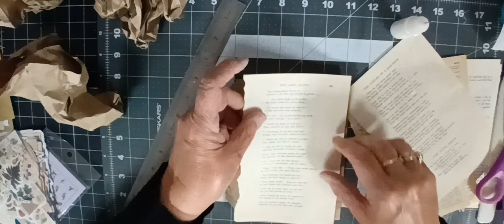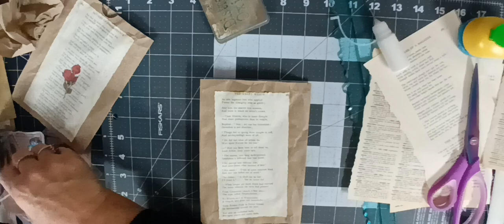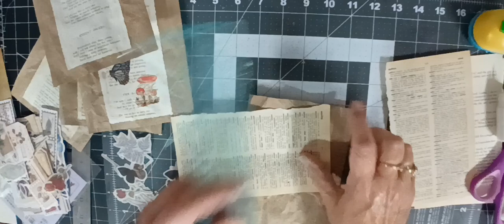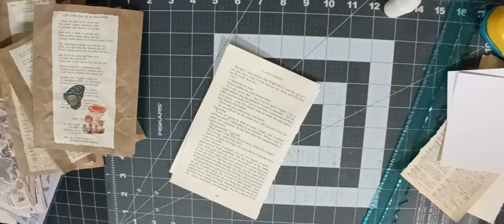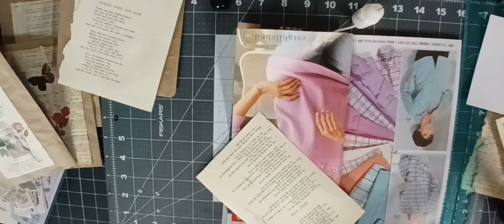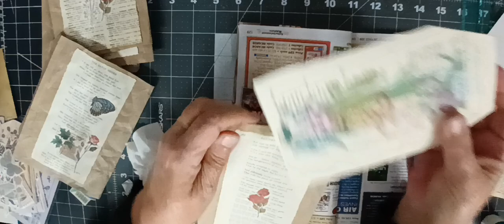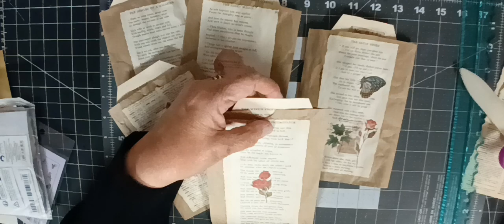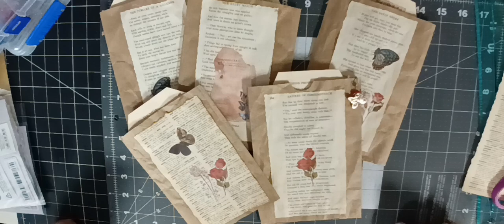Pockets made from packing paper with tags.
I used brown packing paper from amazon, scrunched it up and made some pockets from it.
Decorated it with a page from an old Poetry book, then added stickers.  Inspired by a wonderful lady whose name escapes me.  I will have to look for the bit of paper I wrote her name on and put it into the description.